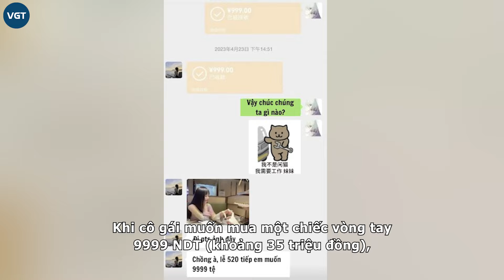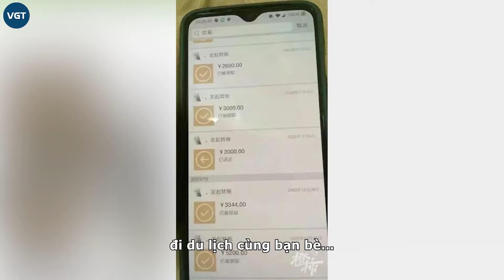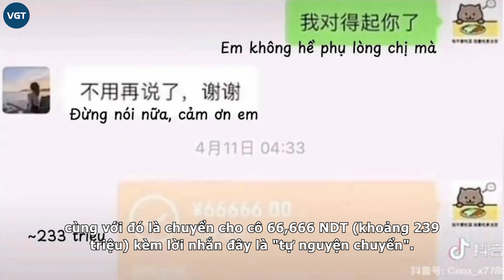Mèo Béo là game thủ xuất chúng cày tiền tỷ mỗi năm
Chỉ mới 21 tuổi nhưng Mèo Béo đã kiếm được tiền tỷ mỗi năm nhờ sở hữu kỹ thuật chơi game đẳng cấp. Mới đây, các tuyển thủ tựa game này đã tưởng nhớ anh chàng theo một cách rất đặc biệt.

Thời gian gần đây, cộng đồng mạng Trung Quốc và Việt Nam đã cùng nhau chia sẻ và bàn luận về thông tin một anh chàng game thủ có nickname Mèo Béo đã quyết định kết thúc cuộc đời sau những mâu thuẫn về tình cảm.